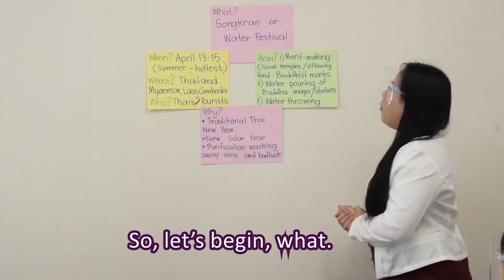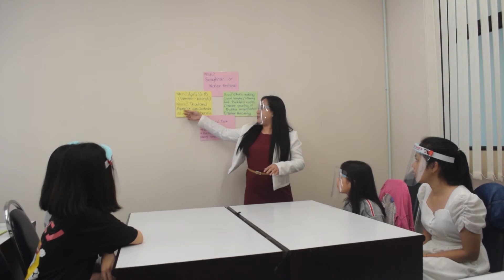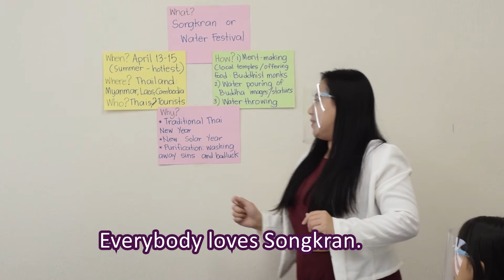Social Studies Class : Songkran Festival